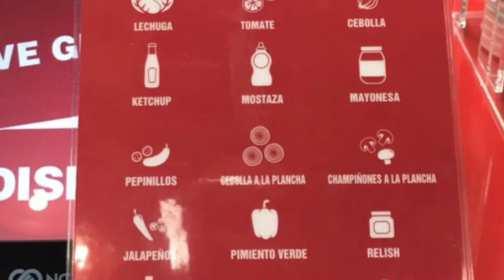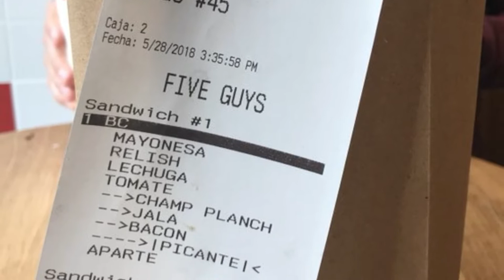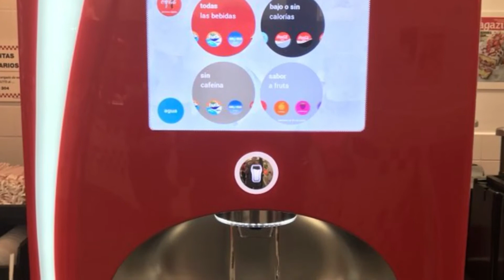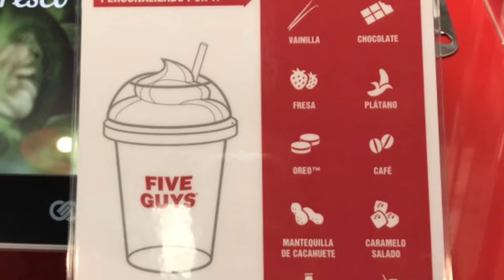El FIVE GUYS MÁS GRANDE de ESPAÑA está en MADRID | Las HAMBURGUESAS favoritas de OBAMA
Os descubro el Five Guys más grande de España, abierto hace una semana en la calle Toledo, 19 de Madrid.

Vais a babear con sus hamburguesas y batidos.

Os dejo el articulo que saqué cuado abrieron el primer local de España con mucha más información

Tu seguro de viaje con un 5% DE DESCUENTO SIEMPRE sólo por ser fan de La Recomendadora, lo único que has de hacer es entrar desde aquí y el descuento se te aplicará automáticamente

Accede desde aquí a mi tienda Amazon

¡Hasta el próximo vídeo! ¡Sed Felices!